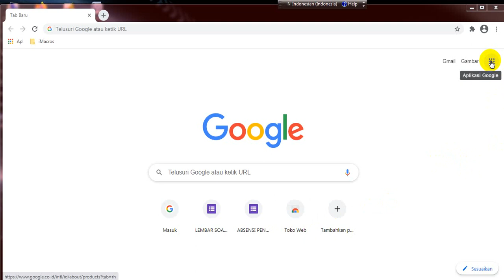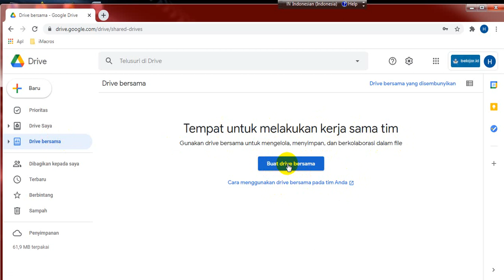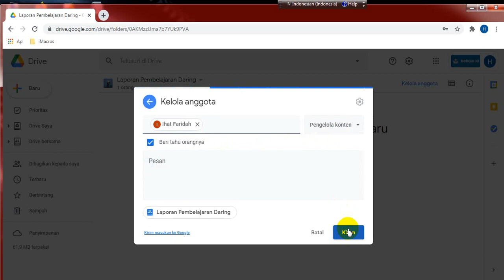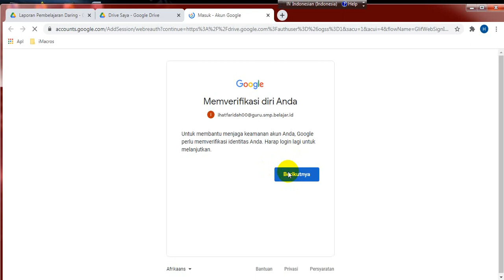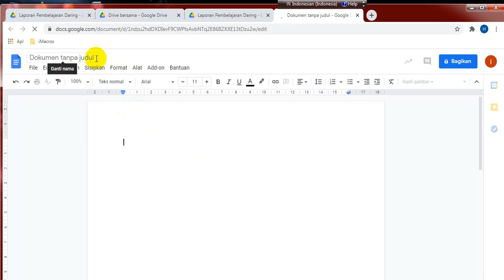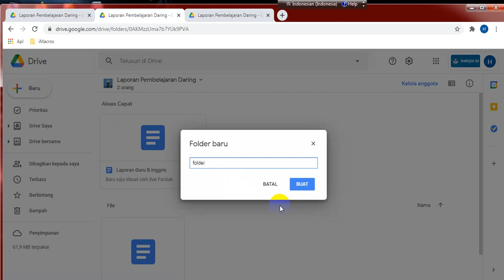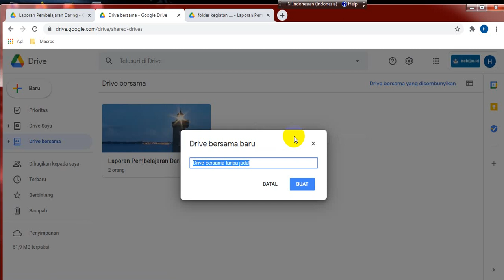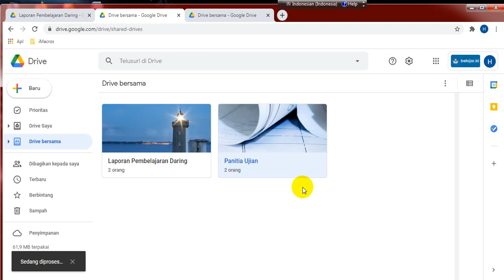PENGGUNAAN DRIVE BERSAMA PADA GOOGLE DRIVE G SUITE FOR EDUCATION | AKUN BELAJAR ID